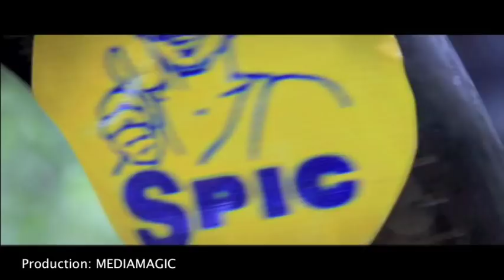SPIC 2020 TVC - MEDIAMAGIC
A Song Commercial for the SPIC 2020 fertilizer.
Production: MEDIAMAGIC
Executive Producer: N. Thirumurugan
Creative Director: Pradeep Kalipurayath
Music Director: P.C.Shivan
Singer: Mukesh